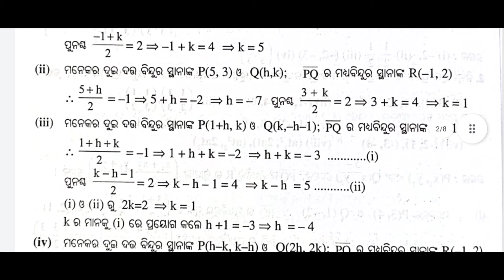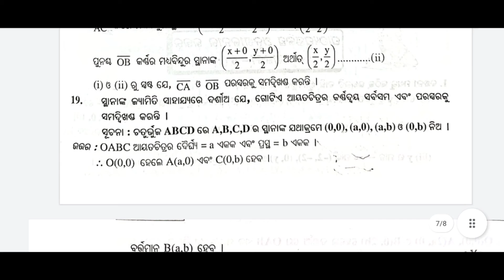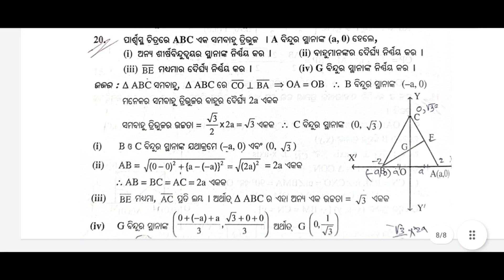Class 10 math Anushilani 6b question answer /ଦଶମ ଶ୍ରେଣୀ ଗଣିତ ଅନୁଶୀଳନୀ 6b / mm classes 360